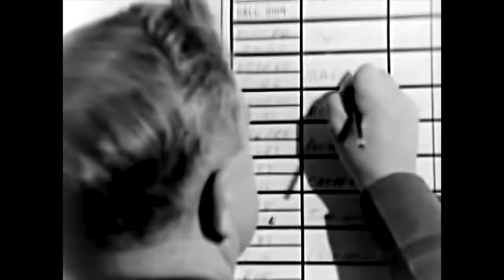Operation Headstart (1959)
Air Force Film Report 33, "Operation Headstart - Airborne Alert" by U.S. Air Force

Covers activities of ground and flight crews during a three-month test conducted at Loring Air Force Base, Maine, to demonstrate conclusively that an airborne alert force can be maintained successfully.

Source of original: U.S. National Archives and Records Administration, Motion Pictures Unit, Record Group 342